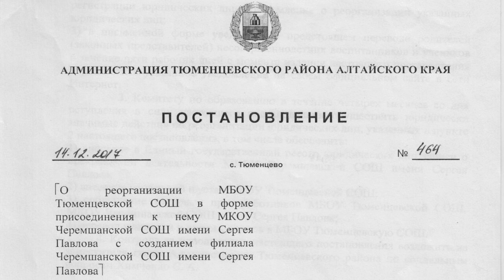Жители Андроново намерены судиться за отмену статуса филиала местной школы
Сегодня в краевом суде состоялось заседание по делу другой школы – в Андроново. Там реорганизация уже прошла. Правда, тоже при весьма странных, по мнению жителей, обстоятельствах.